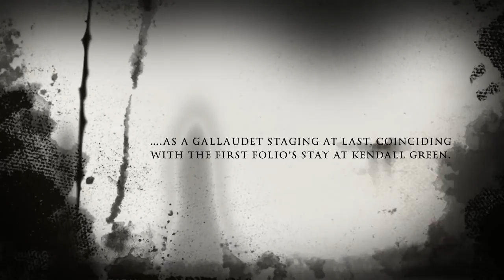A Midsummer Night's Dream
"Lovers and madmen have such seething brains..."

Shakespeare’s most notorious comic romp gets dreamt up as a Gallaudet staging at last, coinciding with the First Folio’s stay at Kendall Green.

4 worlds collide, sparking an epic imbroglio of misrule, with a magic love flower, a Robin, and an ass in the middle of it all.

What happens in the forest, stays in the forest...right?

***The role of Bottom will be played by renowned Deaf stage, TV, and film actor Howie Seago, and Puck Prime by Miranda Medugno: our production marks the first time two Deaf Helen Hayes Award winners have been cast in the same play!!!